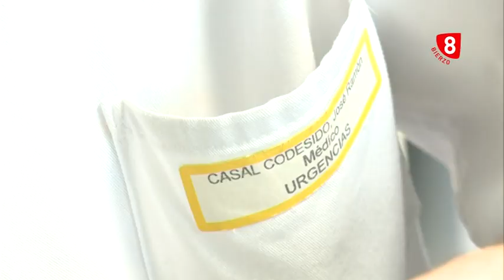OBJETIVO BIERZO Urgencias: medicina a flor de piel